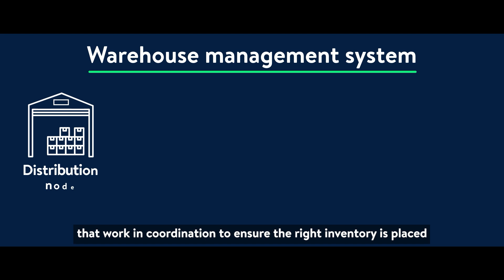Warehouse Management System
Powered by AI, our high-tech, automated Warehouse Management System is placing the right inventory in the right forward deployed fulfilment centers and stores at the right time to meet customer demand.